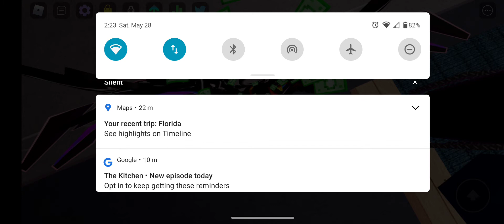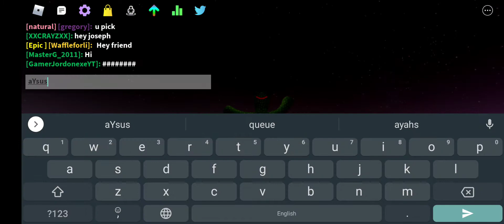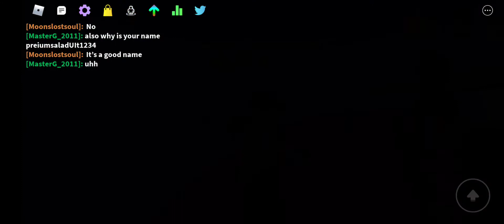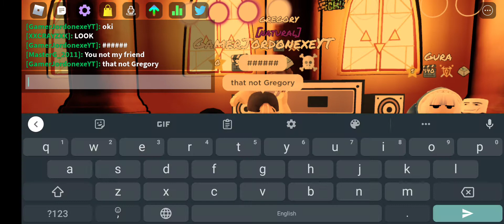Funky Friday NEW UPDATE!!!!!!